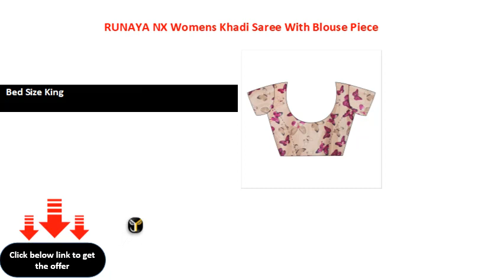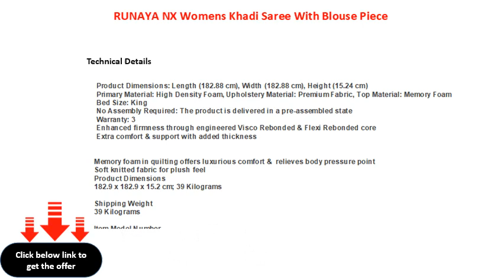RUNAYA NX Womens Khadi Saree With Blouse Piece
RUNAYA NX Women\'s Khadi Saree With Blouse Piece
 Product Dimensions Length 18288 cm, Width 18288 cm, Height 1524 cm
 Primary Material High Density Foam, Upholstery Material Premium Fabric, Top Material Memory Foam
 Bed Size King
 No Assembly Required The product is delivered in a preassembled state
 Warranty 3
 Enhanced firmness through engineered Visco Rebonded  Flexi Rebonded core
 Extra comfort  support with added thickness

Memory foam in quilting offers luxurious comfort   relieves body pressure point
Soft knitted fabric for plush feel
Product Dimensions
1829 x 1829 x 152 cm 39 Kilograms

Shipping Weight
39 Kilograms

Ortho 6

Item Part Number
Ortho_6_72_72